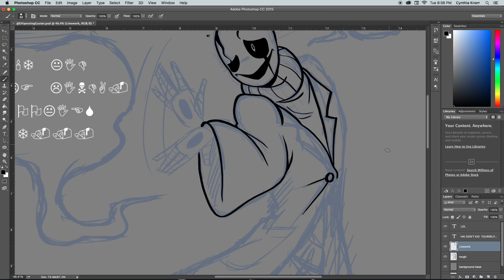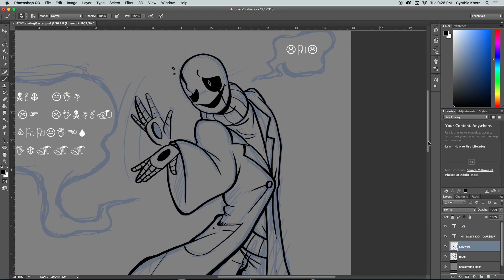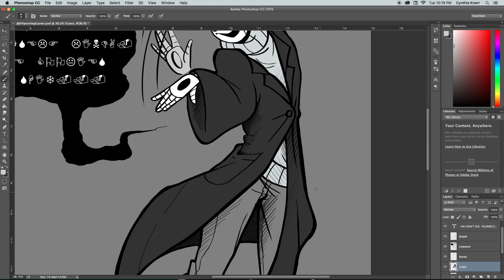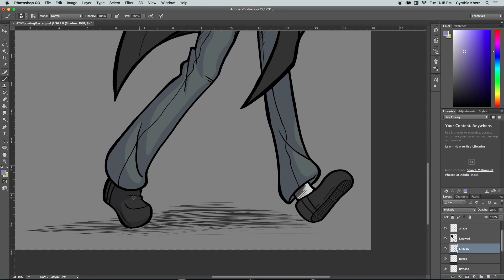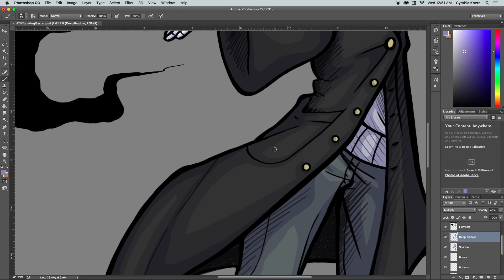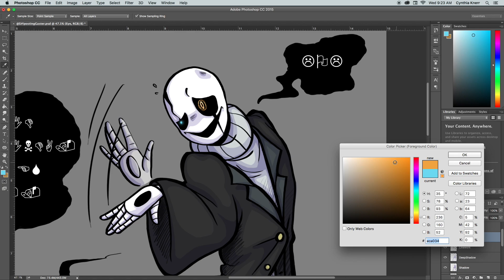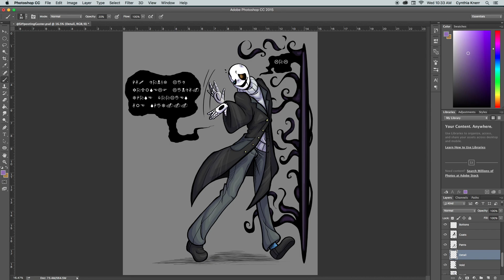PTA Gaster Speed Paint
A speed paint of Gaster from the Undertale PTA AU.

Gaster translation: "Ha! don't kid yourself Linda. Those cookie are sh*t..."